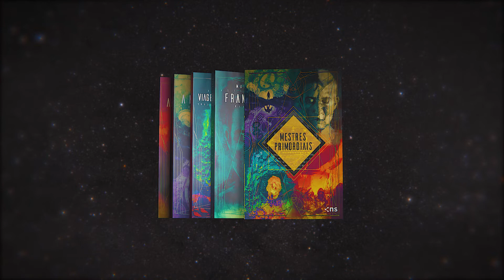Box de livros: "Mestres Primordiais" (Booktrailer)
O BOX QUE REÚNE OS PRIMEIROS MESTRES DA FICÇÃO CIENTÍFICA:
Mary Shelley, Júlio Verne, H. G. Wells, Philip Francis Nowlan e Oscar Nestarez.

Desbravar o desconhecido. Viajar no tempo. Criar a vida. Essas ideias sempre habitaram o imaginário dos seres humanos, e até hoje embalam nossos sonhos e algumas de nossas histórias favoritas.

Entre o século 19 e o início do século 20, em um período de descobertas e encantamento com a ciência, grandes autores criaram histórias pioneiras de ficção científica, que levaram gerações de leitores a embarcarem em aventuras fantásticas e a imaginar um novo mundo. Muito à frente de seu tempo, esses Mestres Primordiais pensaram em histórias que até hoje habitam nosso imaginário e ajudaram a consolidar um dos gêneros literários mais populares do planeta.

ILUSTRAÇÕES POR GUSTAVO SAZES; SUPLEMENTO POR OSCAR NESTAREZ.
INCLUI PÔSTER, SUPLEMENTO E MARCADORES